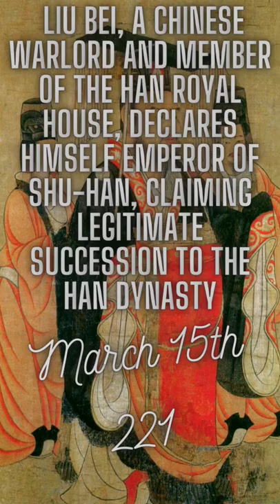Today in History March 15th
Today in History we see what Julius Caesar is stabbed to death,  Liu Bei, Theodoric the Great, King of the Ostrogoths, murders King Odoacer of Italy, Nicholas II, and Adolf Hitler summons Czech President Emil Hácha all have historically in common on this day in history.